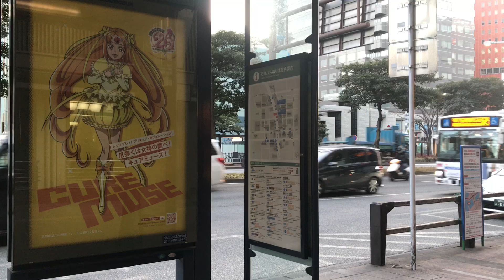プリキュア 20周年バス広告 キュアミューズ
元々素材用として使う予定ですが、
プリキュア 20周年バス停広告が
福岡にもきてるので思わず。
この調子で行けばエヴァ博や、仮面ライダー展の
ように福岡でもプリキュア展
開催してもいいのにね。